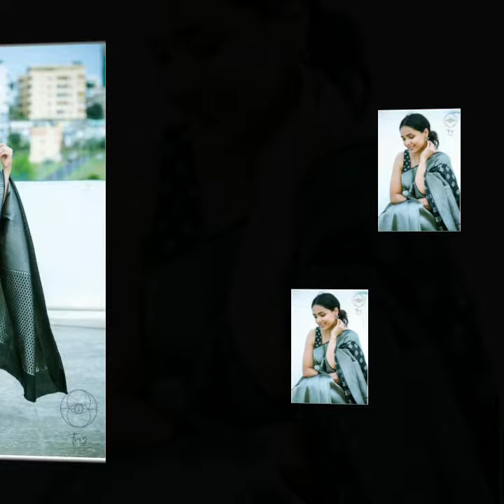Beautiful Saree photoshoot | Anupama Gowda photo collection | Indian Beauty | modelgirl57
Beauty begins the moment you decide to be yourself❤️❤️❤️😊😊

Send your pictures to us for publish in our page

1. This video has no negative impact on the original works.
2. This video is also for teaching purposes.
3. It is not transformative in nature.
4. I only used bits and pieces of videos to get the point across where necessary